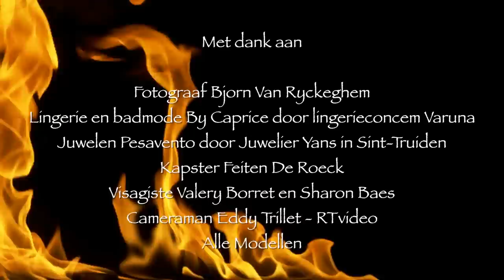Missitems Ice & Fire shoot Nederland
een reportage door RTvideo in opdracht van Missitems, Bekijk de foto's op vanaf 23 december 2013